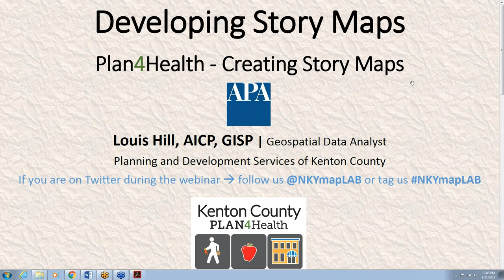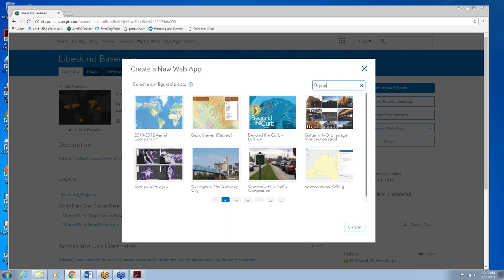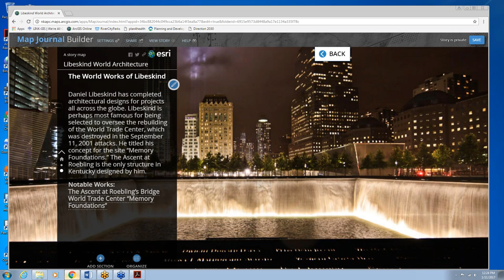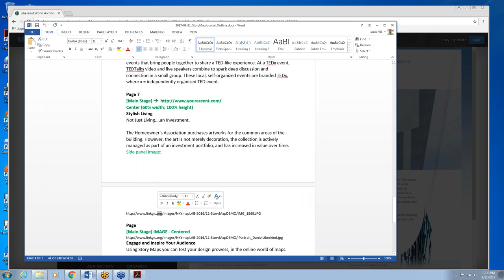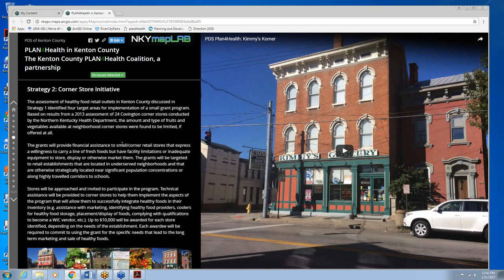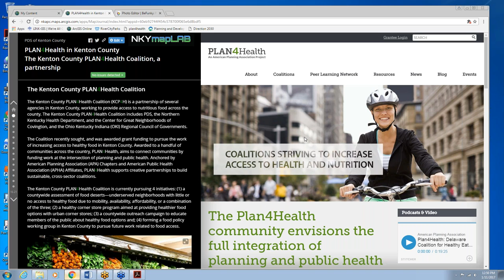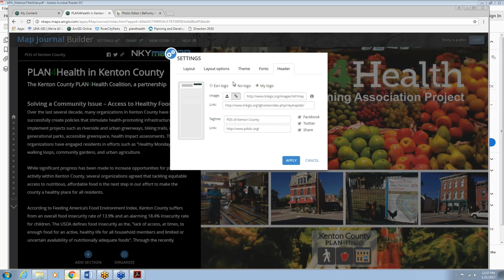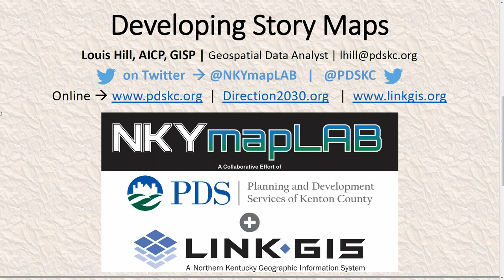Plan4Health: Creating Story Maps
Learn how to develop Story Maps with the Plan4Health community! Louis Hill, with the Planning & Development Services of Kenton County and President-Elect of the Kentucky Association of Mapping Professional (KAMP), will demonstrate the basics of Story Map creation as well as share the Kenton County Plan4Health project's comprehensive map.